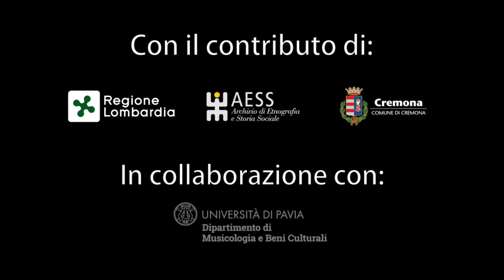Liuteria cremonese. Maestri. Elena Bardella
Liuteria cremonese. Maestri. Elena Bardella - REIL
Cremona, febbraio 2022
Progettazione, coordinamento scientifico e regia: Fulvia Caruso
Progettazione audiovisiva: Lorenzo Pizzi - Terra d'ombra
Collaboratori alle riprese: Alessandro Paolicelli e Giorgia Tamboloni
Realizzato nell'ambito del progetto R.E.I.L. - Registro delle Eredità Immateriali della Lombardia / INTANGIBLE SEARCH Archivio di Etnografia e Storia Sociale - Regione Lombardia
Comune di Cremona
Dipartimento di Musicologia e Beni Culturali di Cremona dell'Università di Pavia